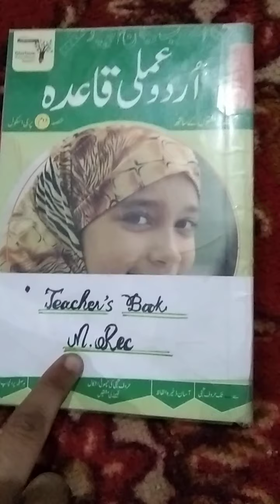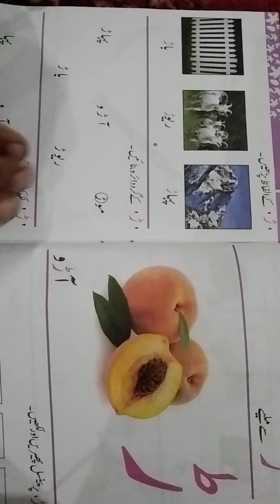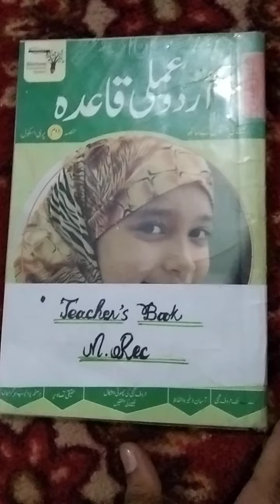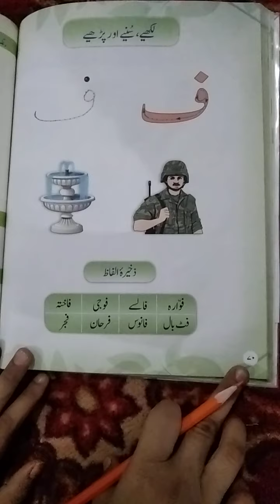Monday Urdu video 3